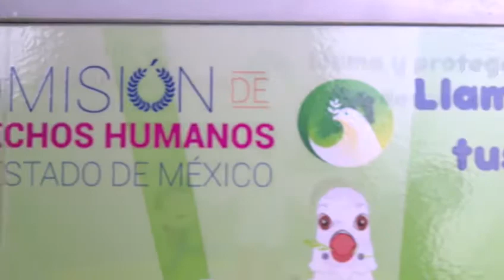Casetas de videollamadas para que denuncien niños y niñas